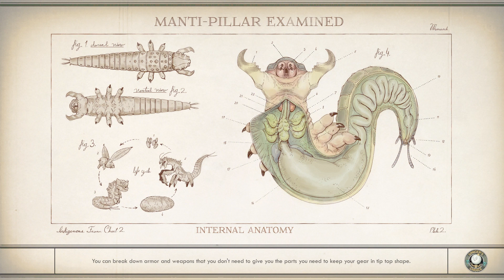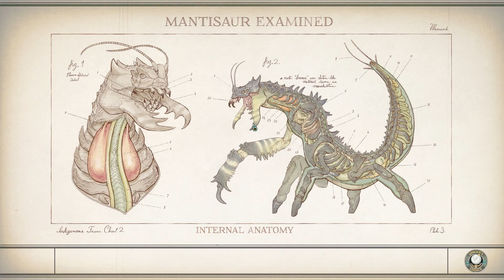The Outer Worlds Playthrough Episode 5